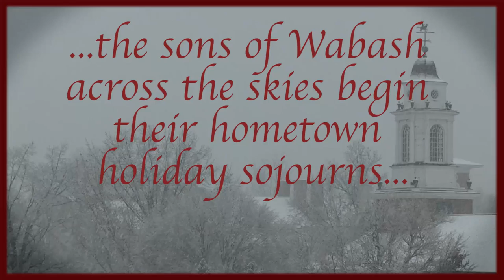Happy Holidays from Wabash College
On behalf of the students, the faculty and staff, and all of us here at Wabash: Happy Holidays!